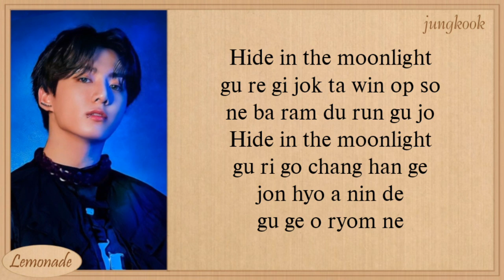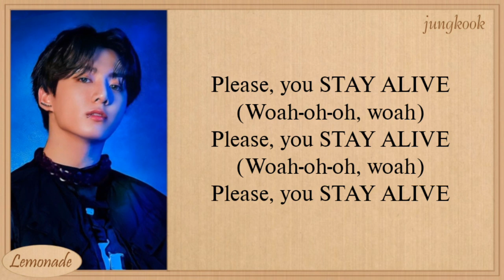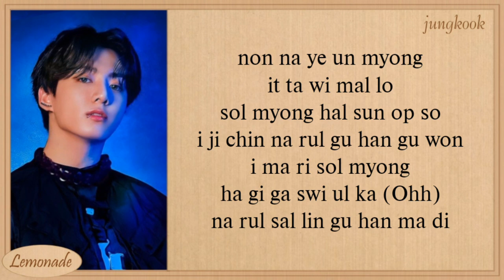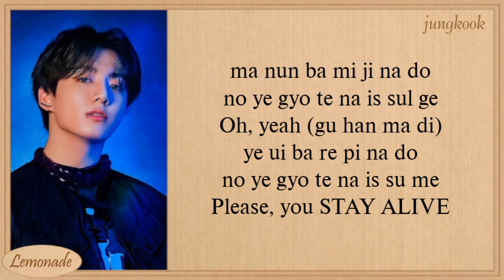[KARAOKE] BTS Jungkook Stay Alive Instrumental (Prod. SUGA of BTS) 7 FATES: CHAKHO OST